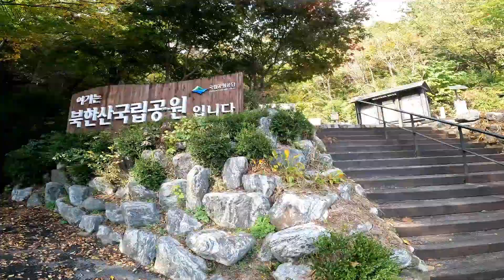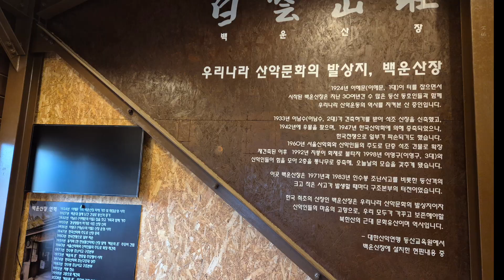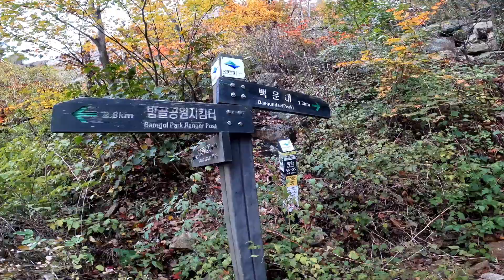북한산 숨은벽단품 숨은벽 마당바위 환상 의 일몰 가을등산 하기 가장좋았던 날....